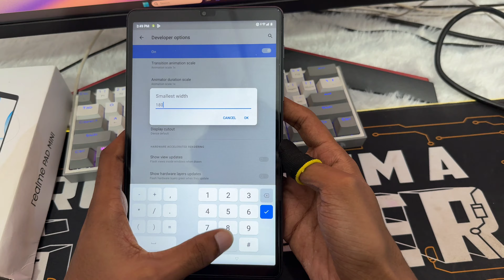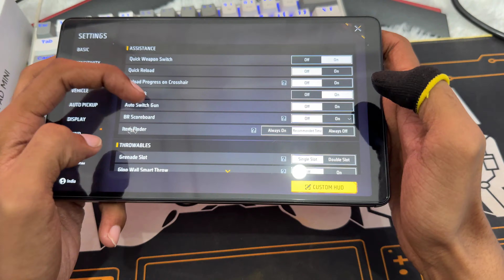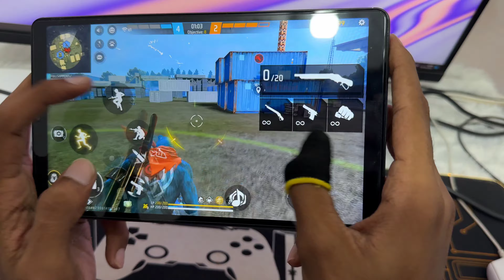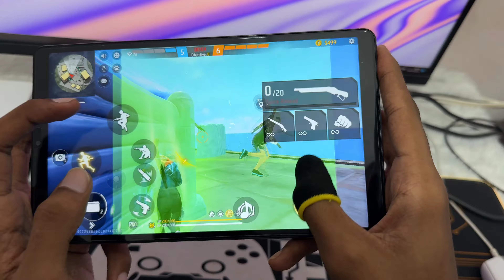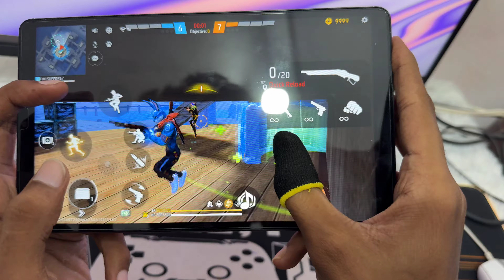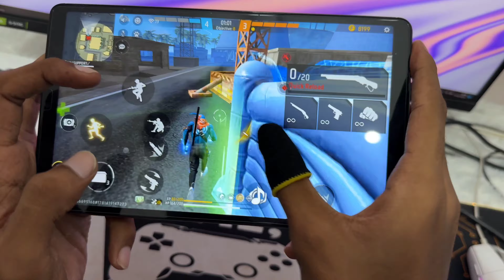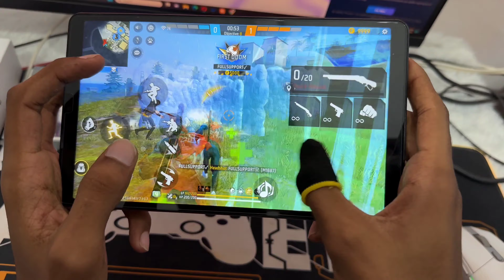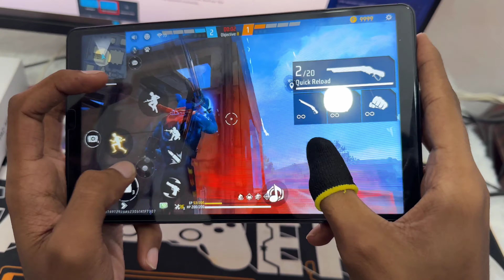Realme Pad Mini Unboxing 🎁 And Handcam 📲 Settings ⚙️ Hud + Sensi + Dpi [ Free Fire Highlights ]